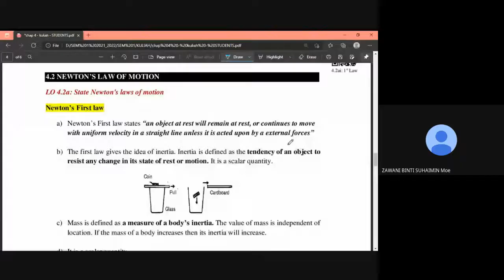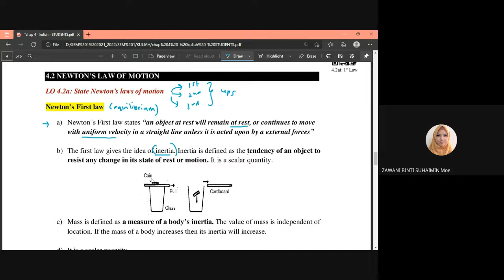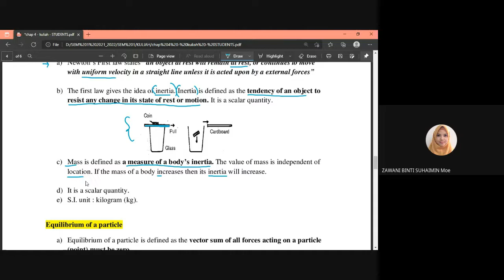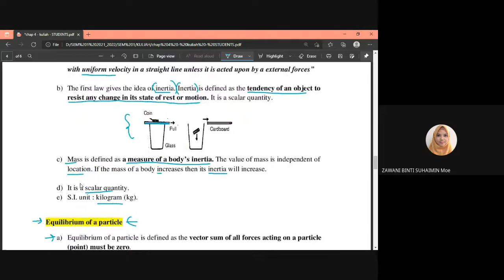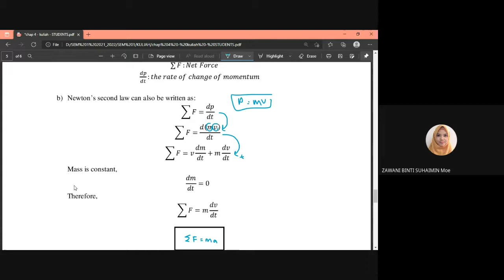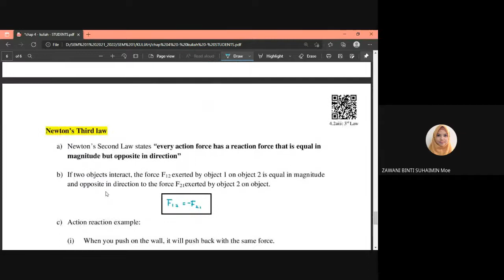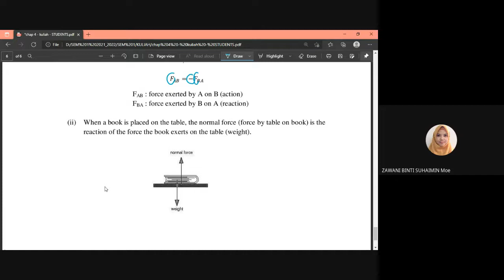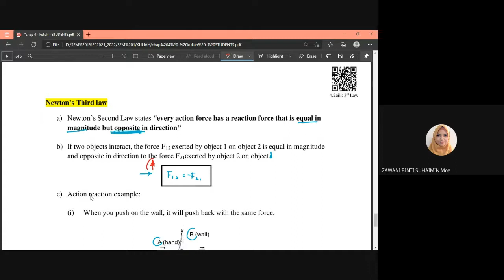LECTURE Week 4 [ PART II ] - Chapter 4.2 (a) Newton's laws of motion